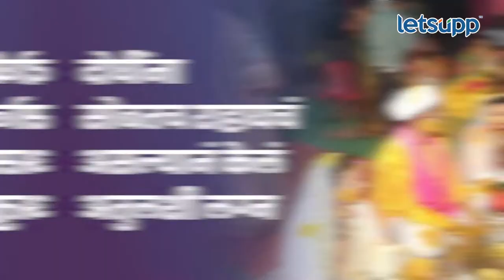Solapur : व्हायरल पिंकी-रिंकीच्या लग्नात 'अतुल' ट्विस्ट |LetsUpp Marathi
सोलापूरमध्ये अतुल अवताडेनं जुळ्या बहिणींसोबत लग्न केलं. पण संसार सुरू होण्यापूर्वीच हे लग्न कायद्याच्या कचाट्यात सापडलंय. या प्रकरणानं आणखी काय ट्विस्ट आलाय? पाहा व्हिडीओ...